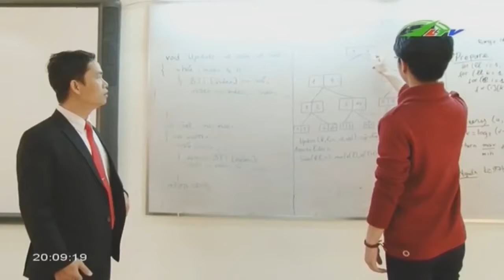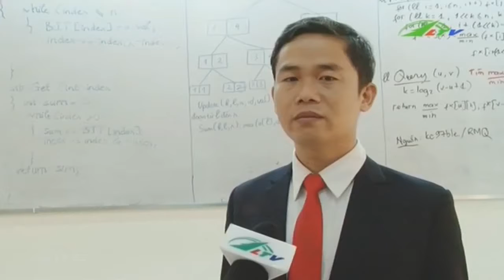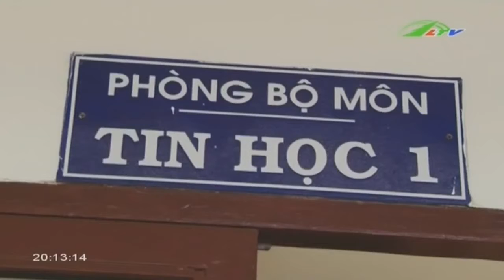Thầy giáo trẻ âm thầm “ôm trọn” ... giải quốc gia | Xã Hội Lâm Đồng TV